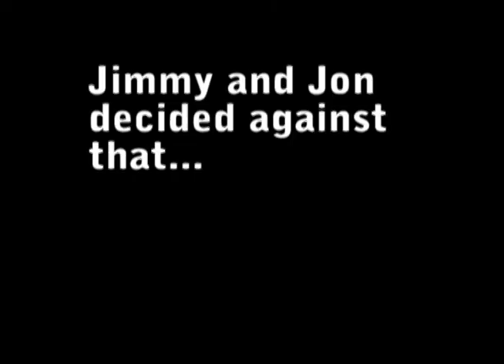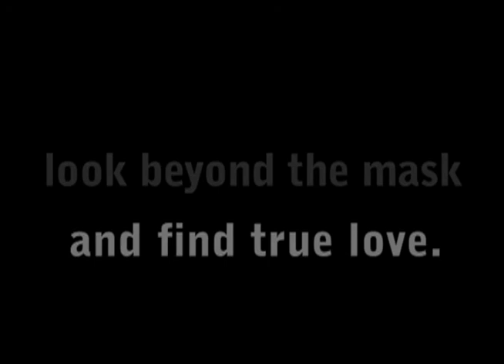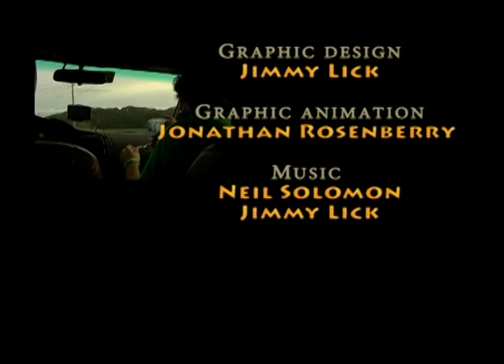JoyRiders Episode III Halloween Special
More extreme videos coming soon! Halloween Special features
-Cliff jumping into the Monongahela
-Bike jump into Mon
-Monkey and banana love scene